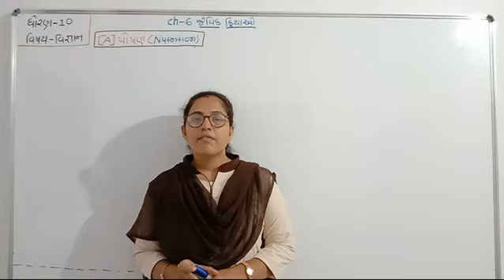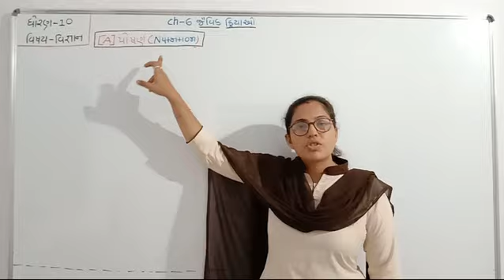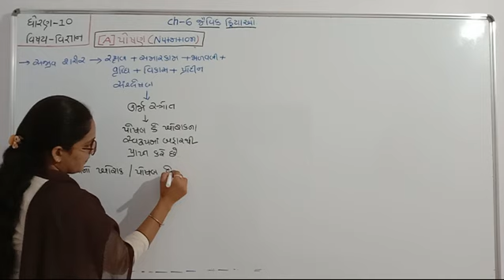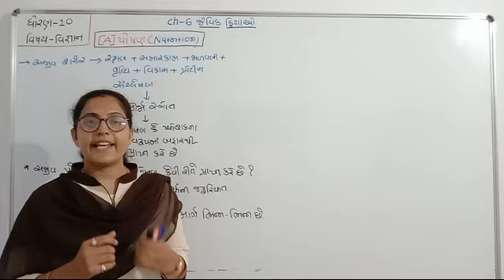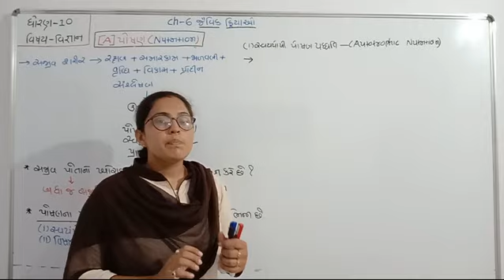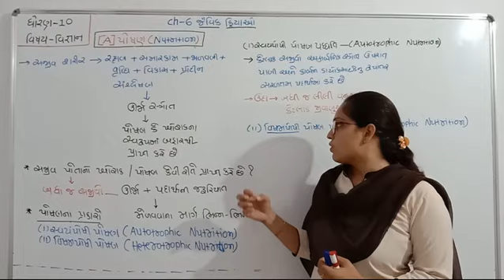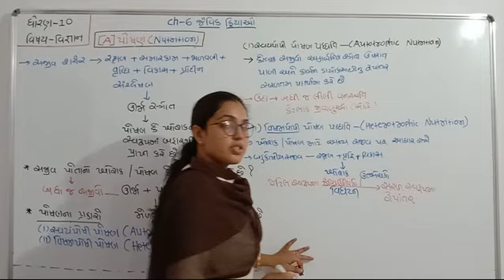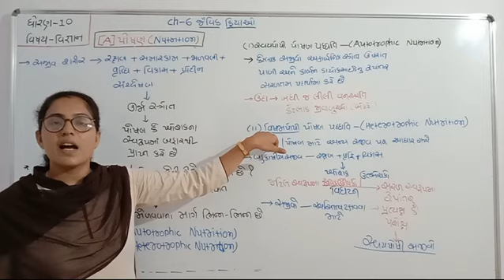Nutan vidhyapith mahuva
Std-10, Sub-science, chap-6.